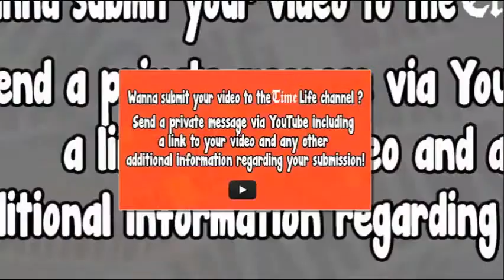Footage shows terrifying moment bomb explosion rips through Syrian field hospital killing 13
Human rights groups say the facility appeared to have been directly targeted and would now be closed